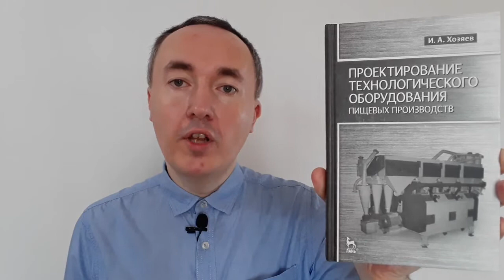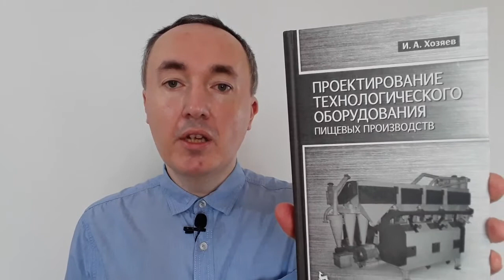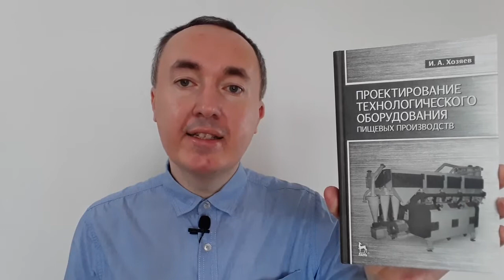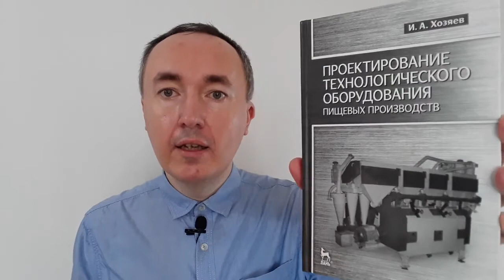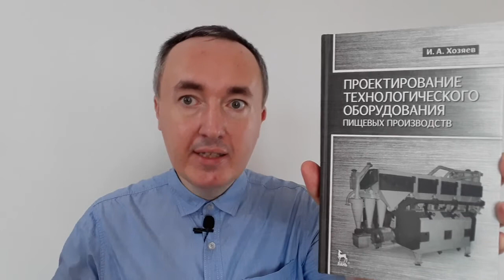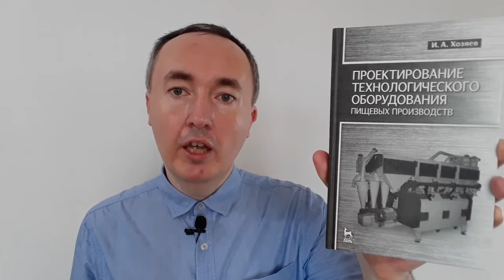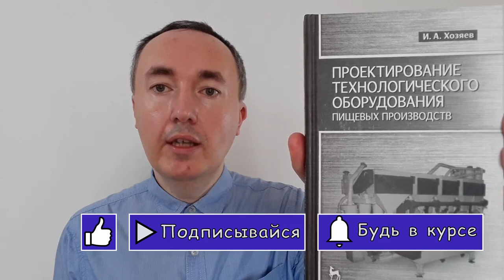Проектирование технологического оборудования пищевых производств: И.А. Хозяев | Отзыв и критика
В видео представлен обзор и критика учебного пособия И.А. Хозяева "Проектирование технологического оборудования пищевых производств".

Автор пособия заявляет, что в учебном пособии описана методология проектирования технологического оборудования пищевых производств, охватывающая все этапы этого процесса. Однако некоторые положения вызывают вопросы.
В видео делаю обзор содержания учебного пособия и задаю вопросы о методах, которые автор пособия предлагает применять для проектирования машин и аппаратов пищевых производств.